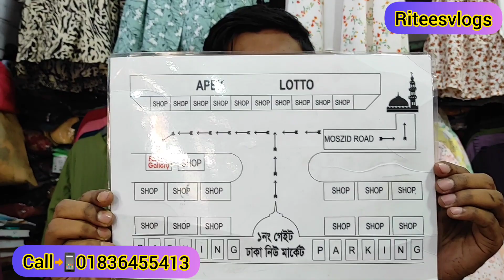মাথা নষ্ট 😱৪০০ র্টাকা ডিসকাউন্টে শাহজাদি গাউন👗।।৫০০ ইঞ্চি ঘের💜Riteesvlogs